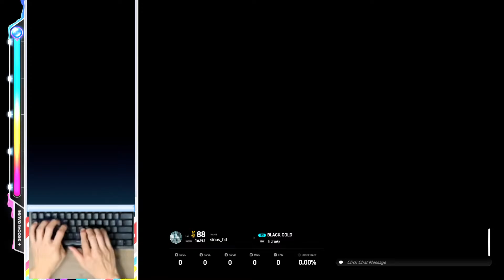8S (12) BLACK GOLD [NM] 【EZ2ON REBOOT : R】 230927 DJMAX (DM) DLC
● What's New

1. "DJMAX Collaboration DLC" is now available

■ DLC Song List
▣ 1. 바람에게 부탁해 (Ask to Wind)
▣ 2. Ray of Illuminati
▣ 3. Good Bye
▣ 4. WhiteBlue
▣ 5. Hello Pinky
▣ 6. Someday
▣ 7. Cypher Gate
▣ 8. SON OF SUN
▣ 9. Fermion
▣ 10. Airwave
▣ 11. Xeus
▣ 12. Raise me up
▣ 13. Don't Die
▣ 14. Only for you
▣ 15. U.A.D
▣ 16. ALiCE
▣ 17. BLACK GOLD
▣ 18. Lisrim

2. Bug Fixes and Improvements
Adds the P-RANDOM option to the game options. This option will apply RANDOM to every measure.
Keystroke assistant now also works on SHD difficulty.
Replays can now be saved regardless of pauses during playback.
Added sound balance options. You can set 'Standard' and 'Keysound Priority' states.
In multiplayer mode, if you start a game as an observer and have no input until the display times out, you will remain in the observer state.
Fixed an issue where all input would intermittently stop after leaving a room in multiplayer mode.
Fixed an issue in multiplayer mode where the song would intermittently change between users in battle mode.
Fixed an issue where the Judgment Skin Change window would not scroll when hovering over some skins.
Replay data will be reset as a fix for some section changes in the song "PUPA".

● What's New

1. New Course
AUTUMNAL EQUINOX 2023 SPECIAL

*For UPDATE COURSE:
The difficulty of the pattern or gauge setting may be lowered based on the play of all players.

2. Bug Fixes and Improvements
Fixed an issue with audio initialization.
Fixed a graphical error with some panel skins.
Fixed a graphical error in the mode selector for some themes.